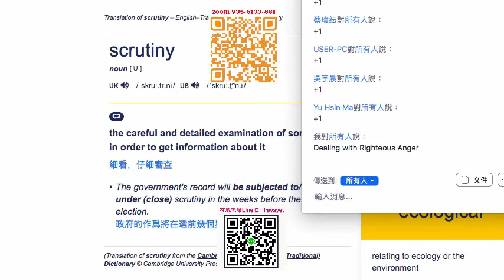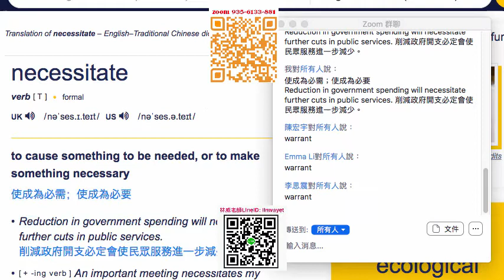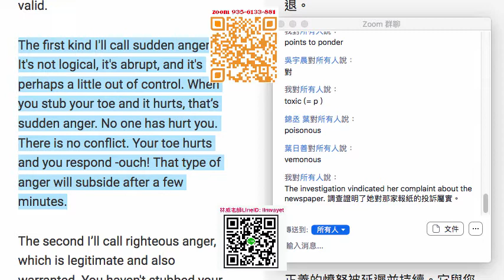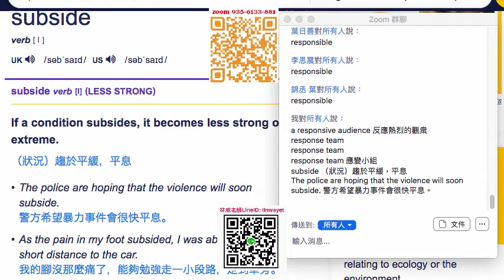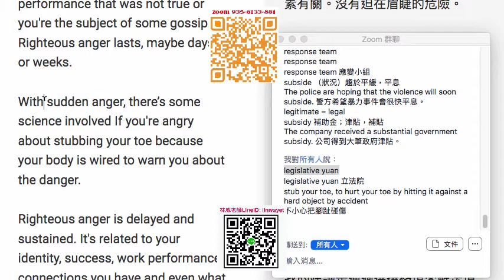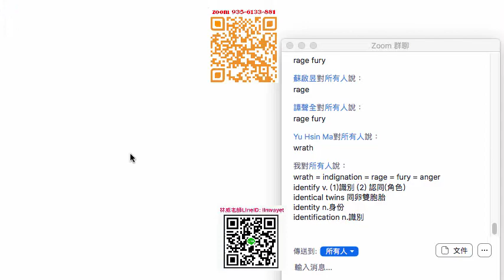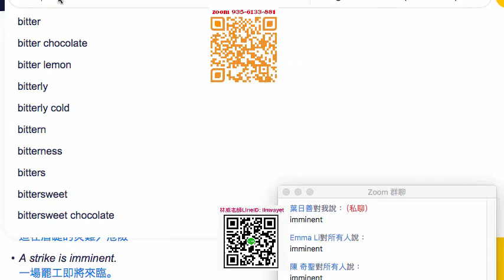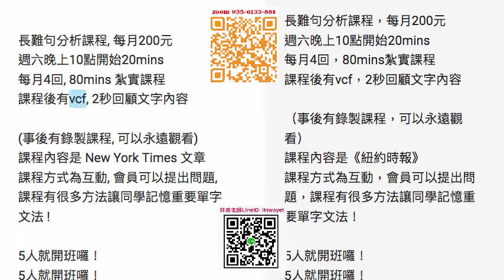Zoom#3直播課, 空英 Dealing with Righteous Anger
每月開班！
請私訊林威老師 lineID: linwayet
更多內容請點選下面 link !